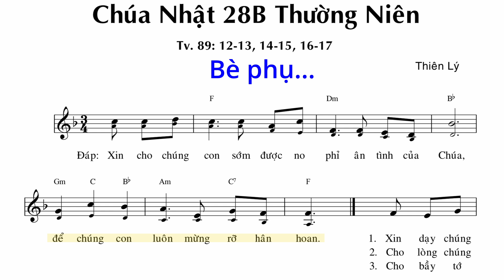Chúa Nhật 28B Thường Niên (Tv 89) - Thiên Lý (Bè phụ)